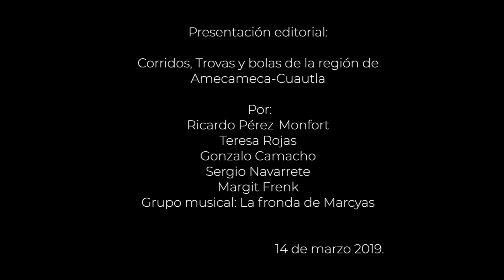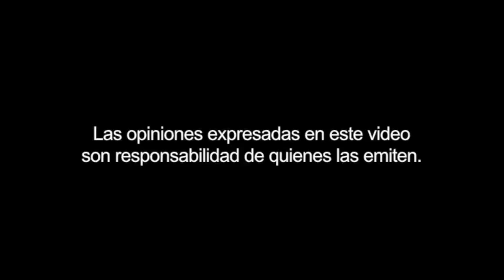Presentación editorial Corridos, Trovas y bolas de la región de Amecameca-Cuautla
Presentación editorial y concierto musical
Por:
Ricardo Pérez Monfort
Teresa Rojas
Gabriela Cantú
Sergio Navarrete
Gonzalo Camacho
Margit Frenk

y el grupo musical:
La fronda de Marcyas

14 de marzo de 2019